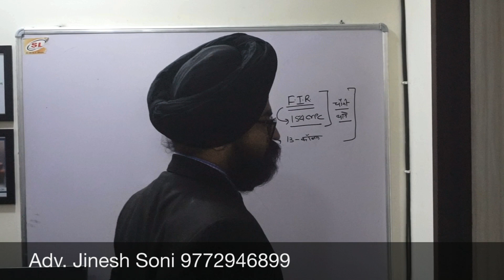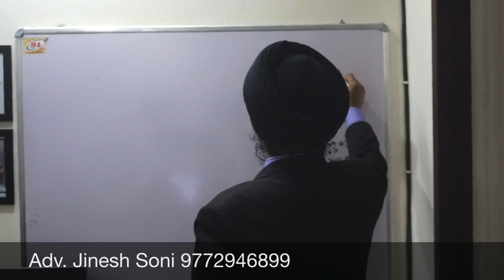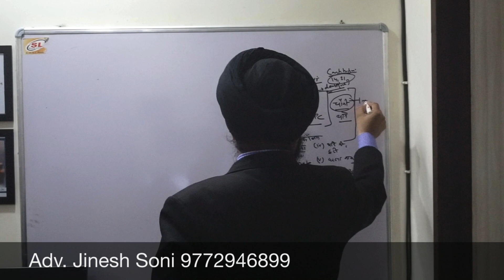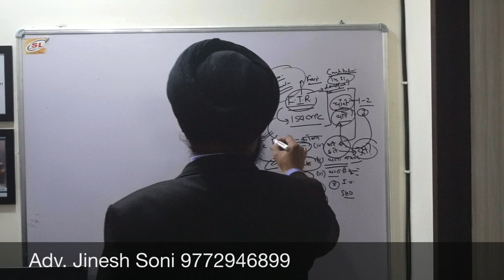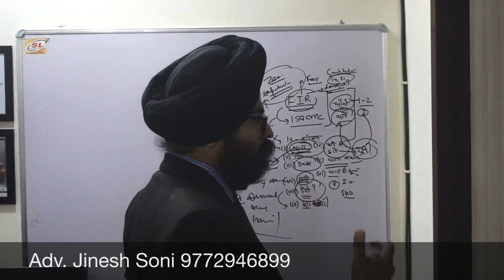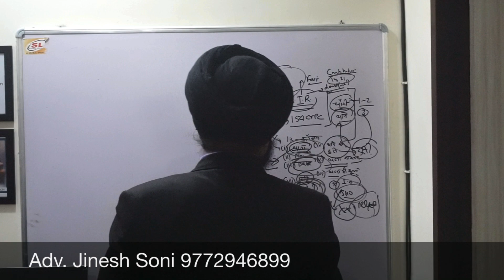Anti Corruption Lecture l FIR - दांव पेंच l Part - 1 l Prevention of Corruption Act l Hindi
In this Video, I have discussed the scope of section 372 of the Code of Criminal Procedure in relationship with Anti Corruption Matters. Complainant has no right to challenge the sentence of the accused. This video is important for person convicted under Prevention of Corruption Act. FIR means first information report and it is registered under section 154 of Code of Criminal Procedure. Usually the short description of the case is contained in it. By doing the FIR review you could win anti corruption case easily.

Adv. Jinesh Soni

WhatsApp Number for Appointment Booking : 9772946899
(Consultation Fees 2000 Rupees For 30 Minutes)
ऑनलाइन कानूनी सलाह (2000 रुपये मोबाइल फोन परामर्श शुल्क)
ऑनलाइन कानूनी सलाह के लिये ऊपर दिये गये WhatsApp Number पर मेसेज करे

पर्सनल मिटिंग हेतु भी आप WhatsApp Number पर मैसेज करके बता सकते हैं और फीस का भुगतान कर मिलने हेतु अपना अपॉइंटमेंट बुक करवा सकते हैं
(Fees For Personal Meeting 2000/- )